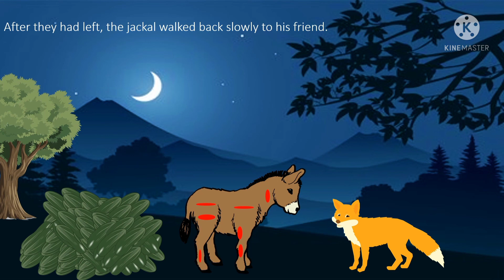The Donkey's Song | Moral Story | KGMKS Education